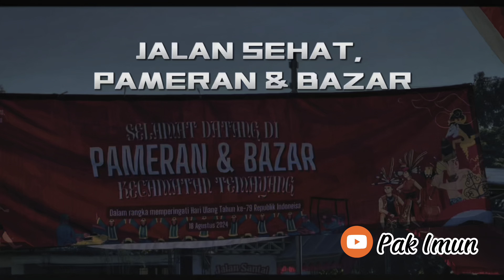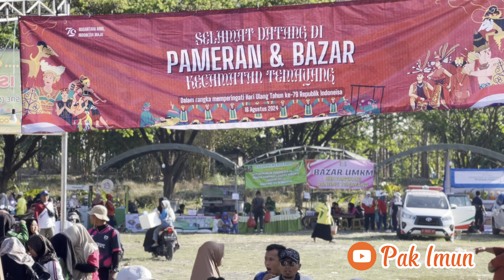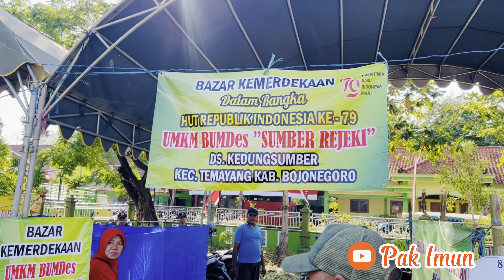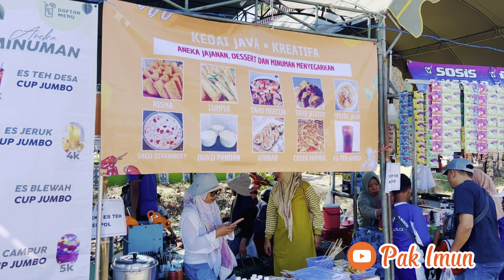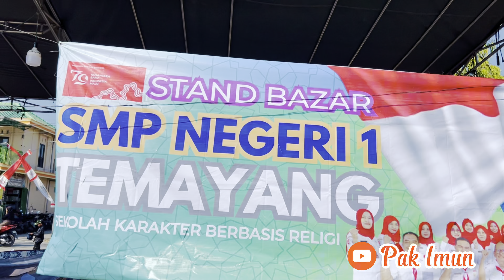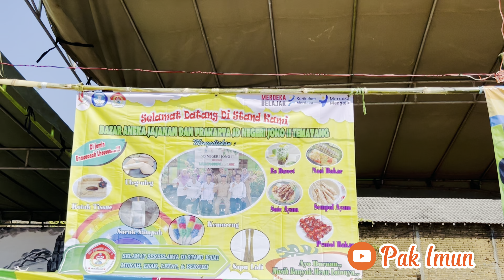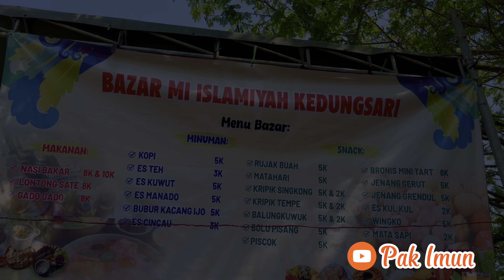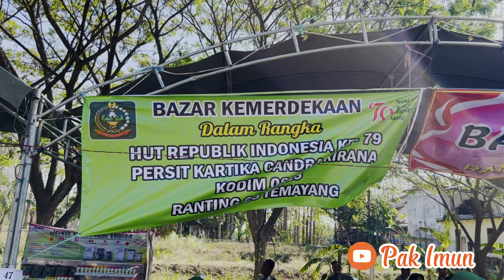Jalan Santai, Pameran dan Bazar Kecamatan Temayang Dalam Rangka HUT Ke-79 RI.